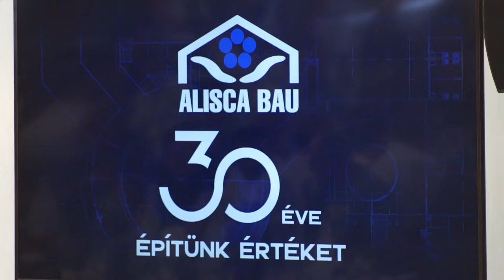20210816 cikador Alisca Bau szuletesnap